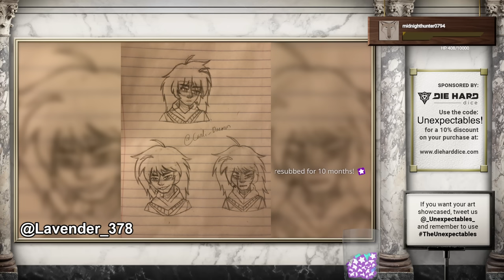Water Under the Bridge | The Unexpectables II | Episode 26 | D&D 5e